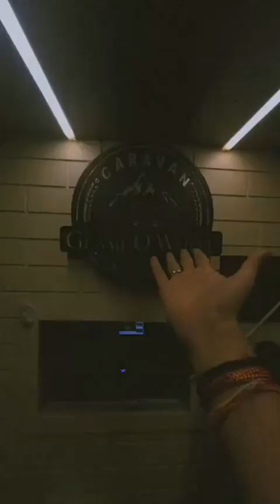Caravan tour by vibhu trivedi :)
Glamp O Wheel's tungnath Trip | tunghnath mahadeva | Cooking Inside The Caravan